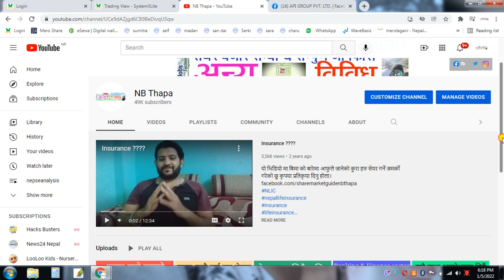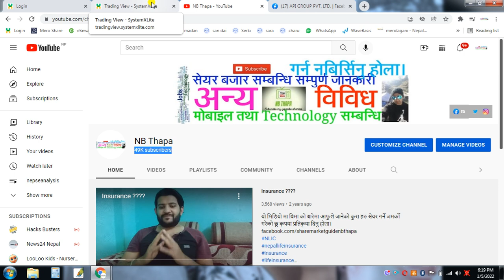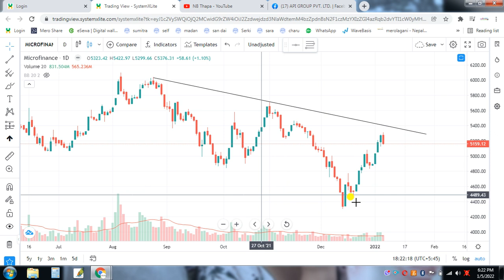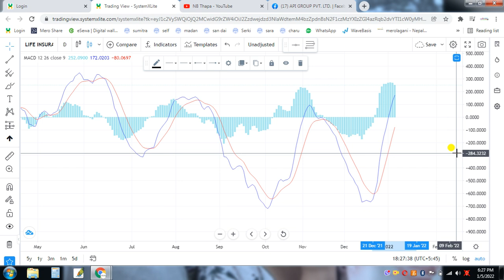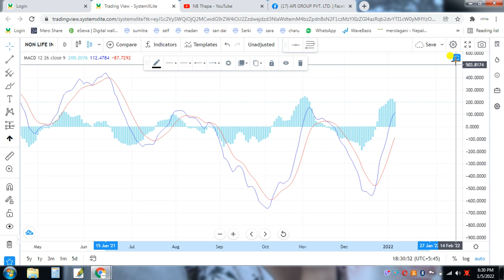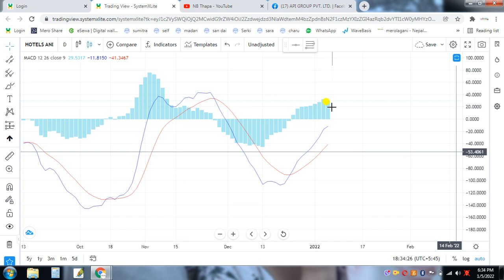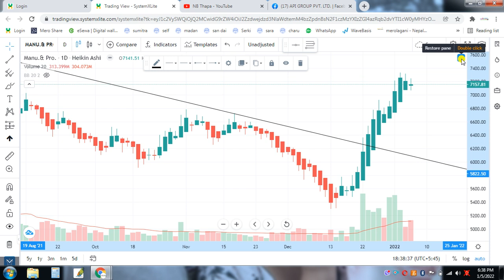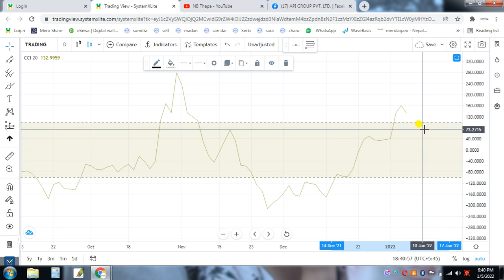Nepse Sector Analysis//stock analysis nepal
धन्यवाद।